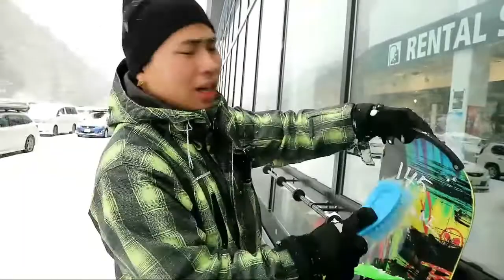Gak bisa bayar sewa papan snowboard terpaksa jadi buruh cuci papan snowboard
Okey guys. Ini lanjutan vidio sebelumnya.. selamat menonton ya. enjoyyyyyyy!

Info :
Lokasi : gunma minakami
Backsound : nappi & insos - napy star X sisir bambu X mafia gang (remake percuma DXH crew).